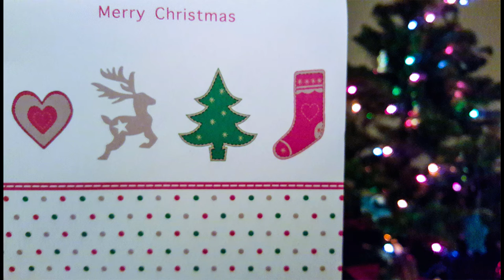Christmas Vlog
Just some news from Christmas.
Merry Christmas and other holidays everyone!

Shot with my Canon Vixia HF r50, edited in HitFilm and Photoshop